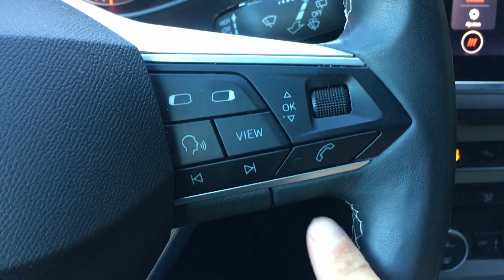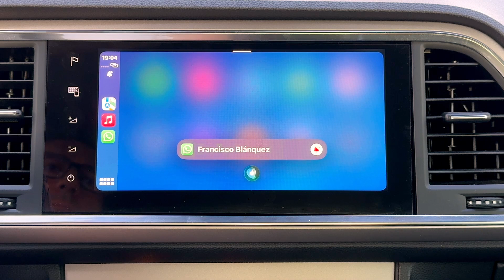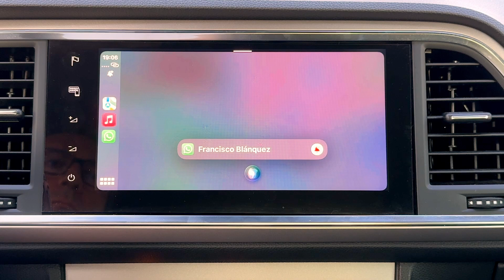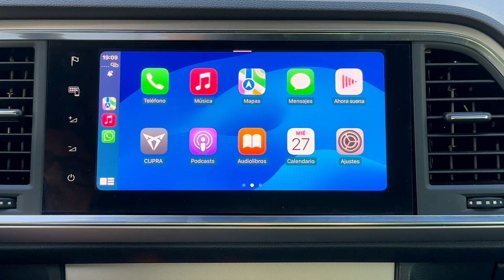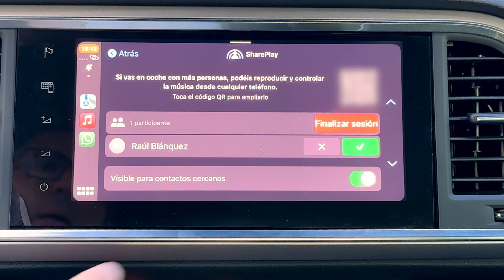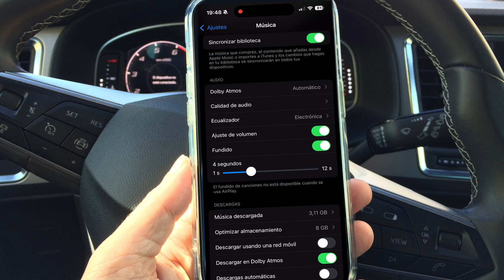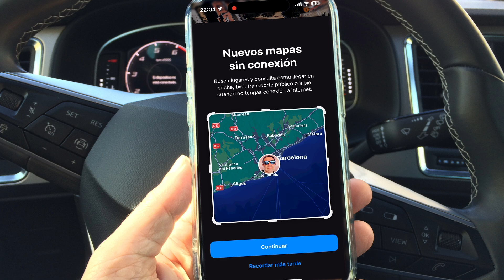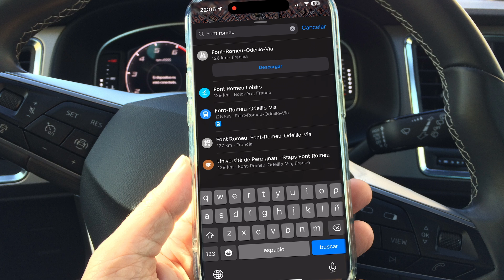Descubre las novedades de CarPlay en iOS17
Las novedades de CarPlay no son todas fáciles de ver. En este vídeo te muestro las 8 novedades que iOS17 aporta a CarPlay.